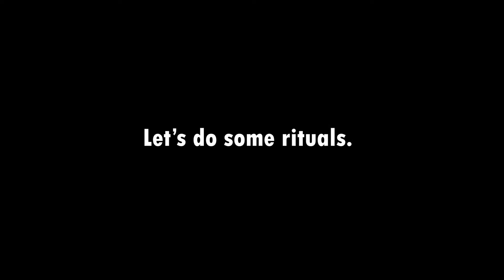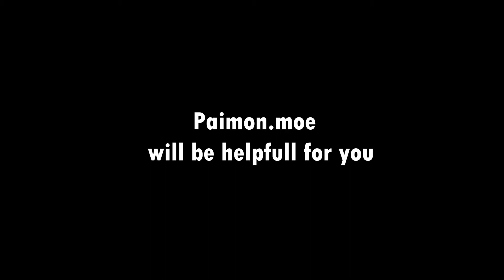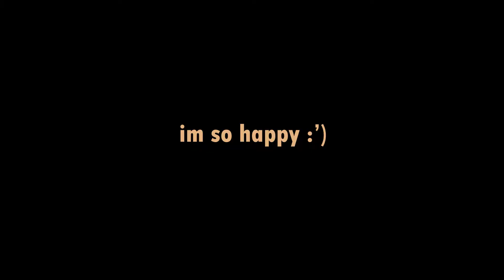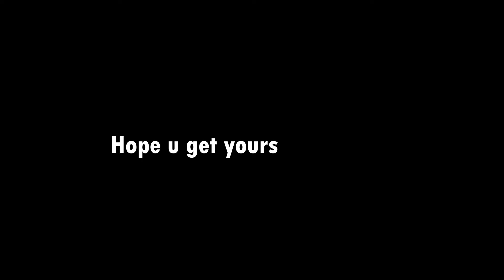Are these banner worth? - Azure Excursion 1 - Ballad in Goblets 3 -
Ayato its good enough for me his elemental skill is funtastic, i like him. but venti in my opinion is very usefull, hes(?) elemental burst very good for gathered anything. You will need him, i guess. happy watching :D